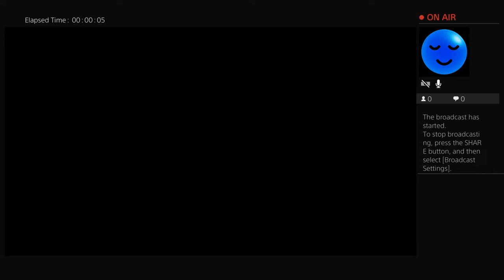Playing spiderman bc im board part 13